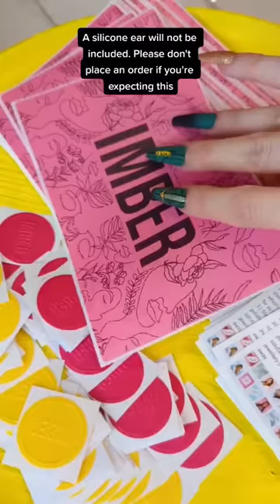An actual conversation with a customer today